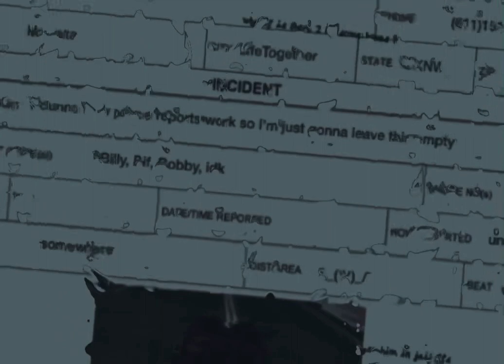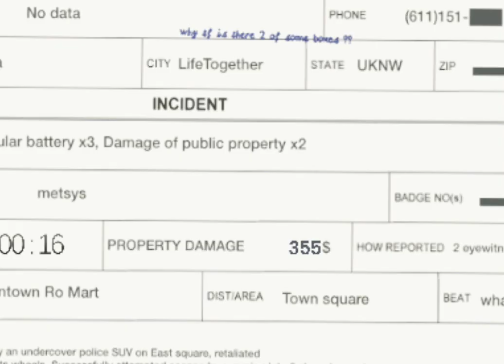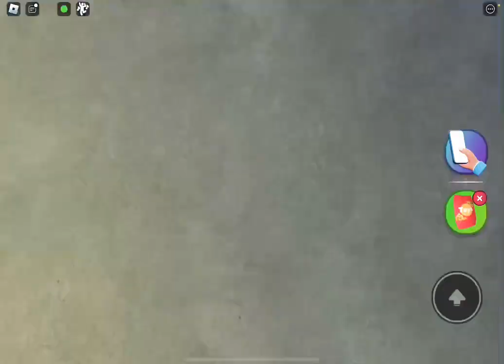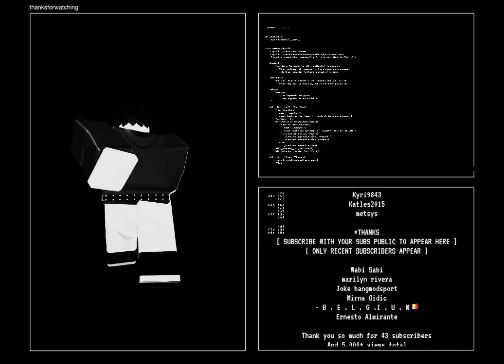TERRORISING LIFETOGETHER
CREDITS:

* SOFTWARE USED
Roblox
Videoleap
Youtube music
Garageband
Storyblocks
Keynote

* GAME SHOWN
Lifetogether RP

*MUSIC
00:03 Splitmek - Mmodule
00:25 Patlamaya Devam - Unknown
02:22 British anthem [LOUD] - Unknown
02:47 2K FREESTYLE (Feat. Lil Darkie) -Lazy3x
04:02 Aserie - Las Ketchup

*GENERAL ATTRIBUTION
Las Ketchup
Lazy3x
Lil Darkie
Mmodule
Storyblocks sounds

*FEATURED
Rossmc45
Kyri9843
Katles2015
metsys

Wabi Sabi
marilyn rivera
Joke bangmodsport
Mirna Gidic
- B . E . L . G .I . U . M🇧🇪
Ernesto Almirante

And 5,000+ views total

PLEASE REMEMBER THAT THIS ISN’T THE REAL TLT1
THIS IS A TEST VIDEO TO SEE HOW THE STYLE WORKS

TY FOR 43 ILYASM